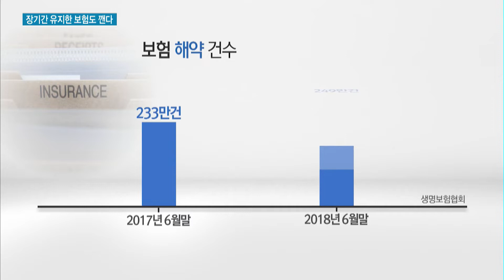살림 팍팍…버티고 버틴 보험도 깬다 / 머니투데이방송 (뉴스)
09/07 MTN SPOT 1부

보험을 담보로 돈을 빌리거나 아예 중도 해약하는 사람들이 늘고 있습니다. 그만큼 급전이 필요하거나 보험료를 낼 여력이 부족한 사람이 많다는 뜻일텐데요. 살림이 팍팍해지면서 최후의 보루로 꼽히는 보험까지 줄줄이 깨지고 있습니다. 최보윤 기자입니다.